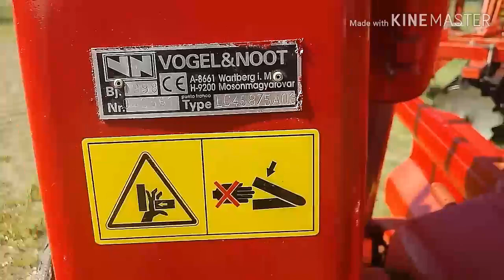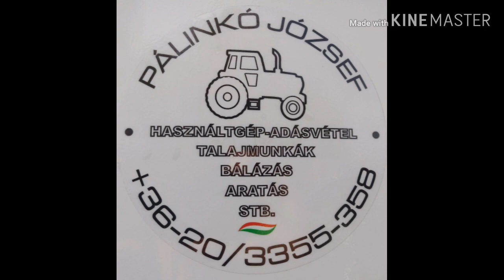ELADÓ GÉPEK 8.rész: RZ-3, sima és váltvaforgatós ekék stb... /MTZ Agro Vlog/